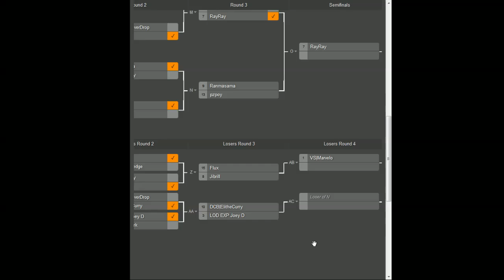NEC16 - UMVC3 - Top 8 - PZPoy vs Ranmasama